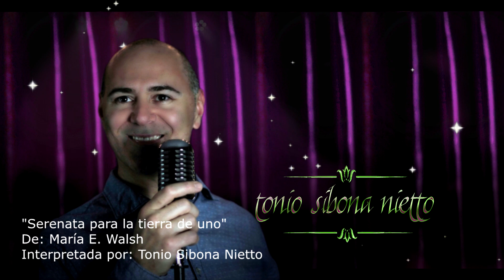"Serenata para la tierra de uno" De: María E. Walsh. Cover by: Tonio Sibona Nietto.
Una canción para abrazarse a la infancia, a la patria y an uestra cultura, que sin duda nos hace tan diferentes a las demás.